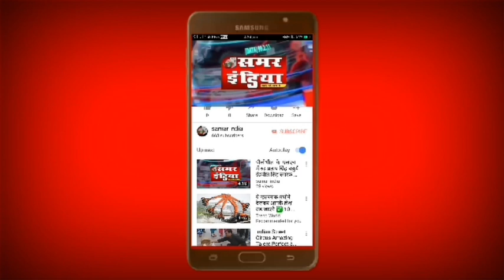Gajraula -चोरी चुपके से व्यापारी पॉलिथीन बेचने एवं प्रयोग करने से बाज नहीं आ रहे हैं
चोरी चुपके से व्यापारी पॉलिथीन बेचने एवं प्रयोग  करने से बाज नहीं आ रहे हैं